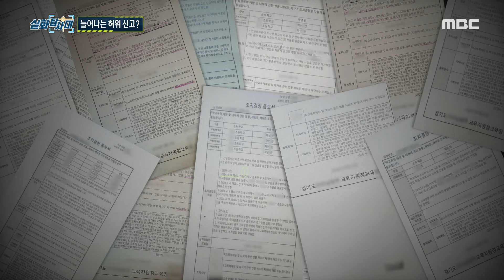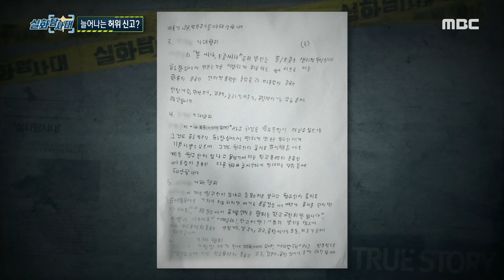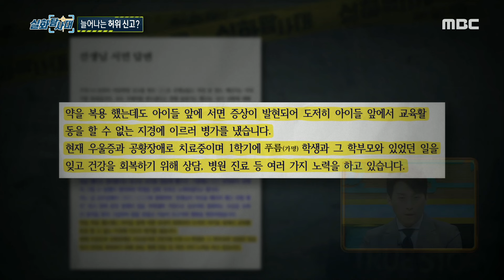[실화탐사대] 대부분 사건은 '조치 없음' 처리된 상황, 학폭 신고 진위 여부를 판단할 수 없는 학교, MBC 240912 방송